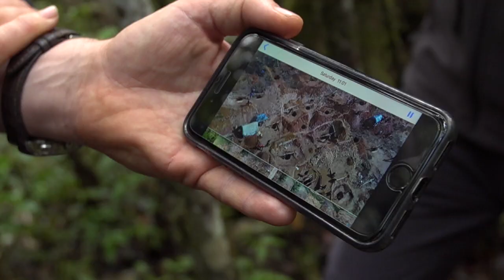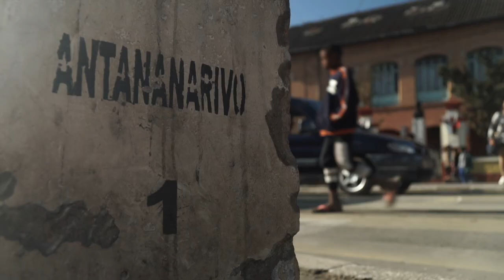Madagascar Sapphires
In the forests of Madagascar a rush for precious stones is destroying the habitat of the critically endangered Indri lemur.